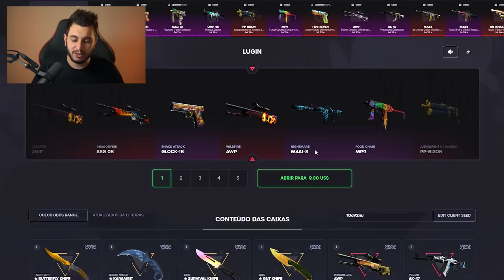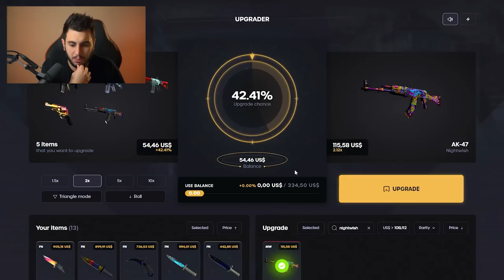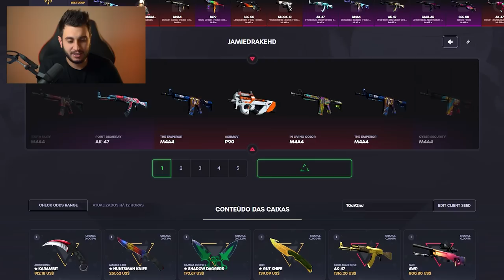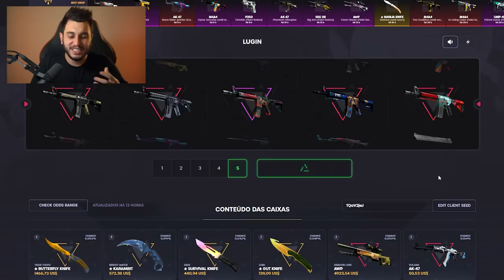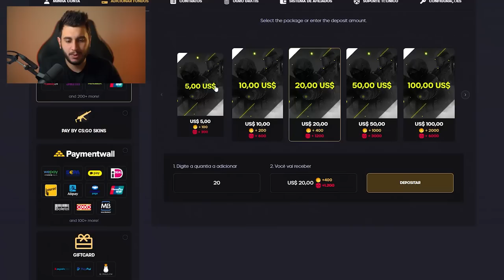NÃO ESPERAVA GANHAR ISSO NA MINHA CAIXA...